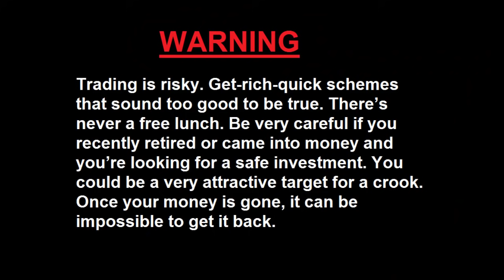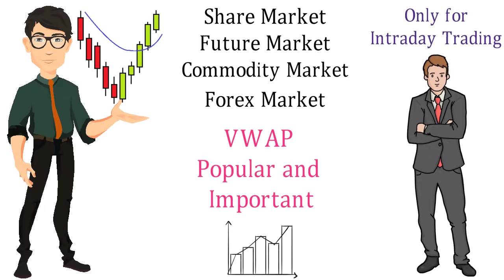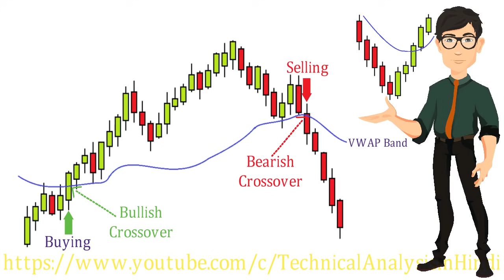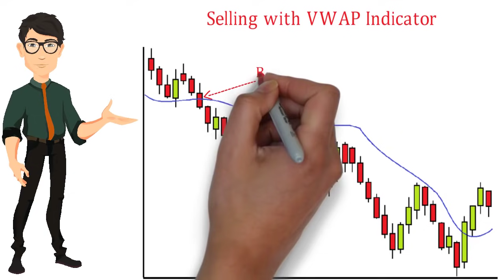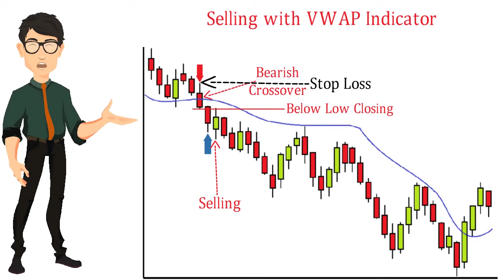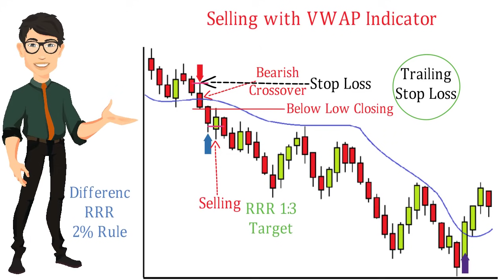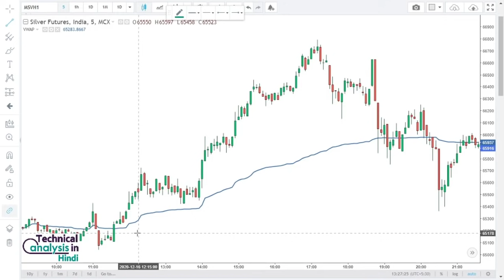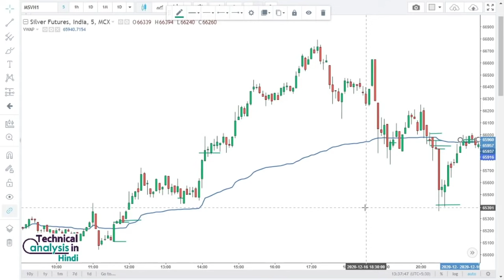VWAP Technical Indicator Analysis in Hindi. Technical Analysis in Hindi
What is the Volume Weighted Average Price in Hindi. Technical Analysis in Hindi
Volume Weighted Average Price (VWAP) is a trading benchmark used by traders that gives the average price a security has traded at throughout the day, based on both volume and price. It is important because it provides traders with insight into both the trend and value of a security.
VWAP is a trading indicator, which averages the closing prices during the given time period. At the same time, it puts emphasize on the periods with higher volume. In this manner, the Volume Weighted Average Price is a lagging indicator, because it is based on previous data.